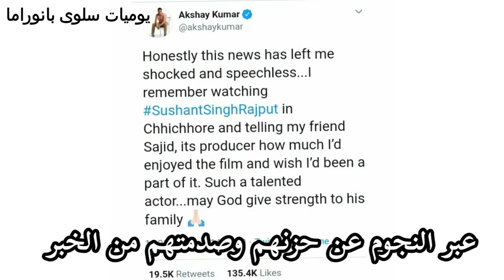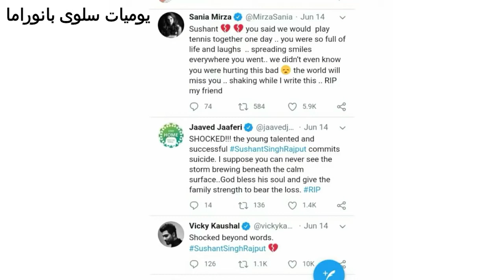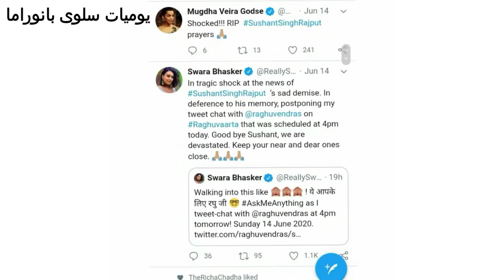انتحار النجم البوليوودي سوشانت سينغ راجبوت اليوم صدم عشاقه و اصدقاؤه الفنانين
انتحر بطل مسلسل رباط الحب اليوم سوشانت سينغ راجبوت في ظروف غامضة حيث وجد مشنوقا بحبل في بيته بعد وفاة مديرة اعماله بايام معدودات و قد تفاجا الوسط الفني بخبر انتحاره

فنعى معظم الفنانون عبر وسائل التواصل الاجتماعي بكلمات محزنة

اللهم ارحم مواتنا و جميع الاموات كيفما كانت دياناتهم